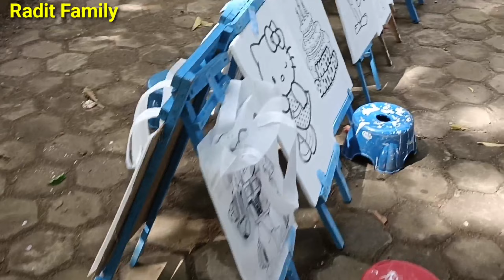BALONKU ADA LIMA - SIKANCIL💛Lagu Anak Indonesia Populer💛Naik Odong Odong 💛Radit Family